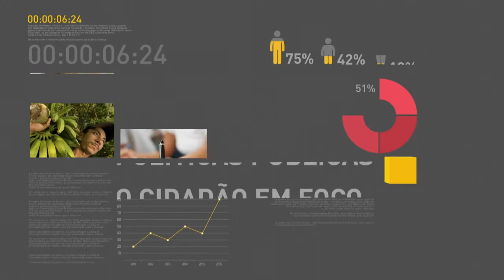BOLETIM REPÓRTER NBR 20H - 30 de janeiro de 2018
REPÓRTER NBR 20H - 30.01.18: a Secretaria Nacional de Aviação Civil divulgou hoje a pesquisa de satisfação do passageiro. E mais: o  sinal analógico de TV vai ser desligado amanhã, dia 31, em Curitiba e e mais 26 municípios do Paraná.